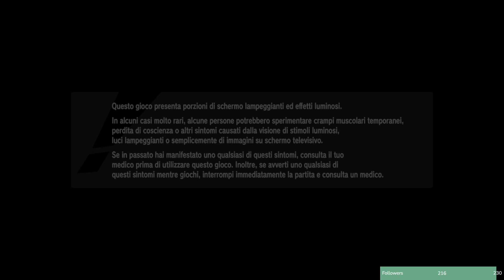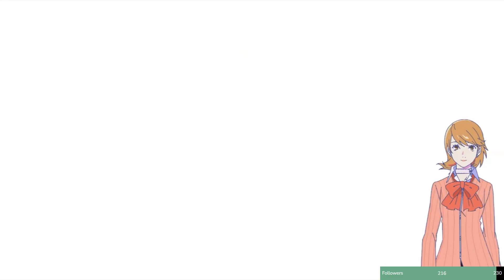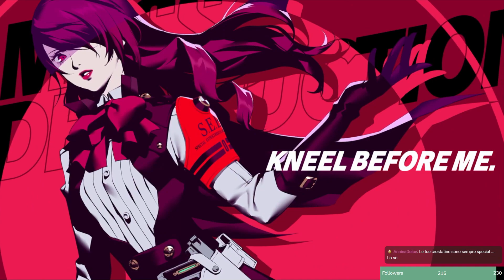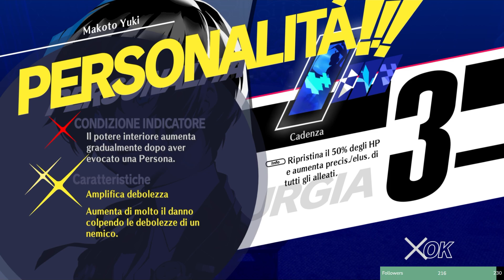[EP.33] Persona 3 Reload - Blindrun - Chill&Tartarus la scalata parte seconda